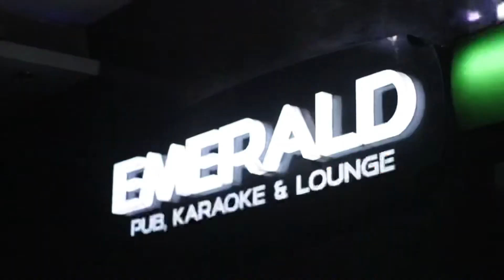NIKENBARACK spinning at EMERALD PUB ketapang Kalimantan barat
Gilaaa emerald pub emang the best seru pecah crowd nyaa gokil gokil , tidak pernah kecewa dj2 yg sudah sentuh alat emerald apa lg melihat megah nya pecahan crowd nya , di iringi lampu lighting yg terbaik , emerald gokil keren seruuu 💚💚💚